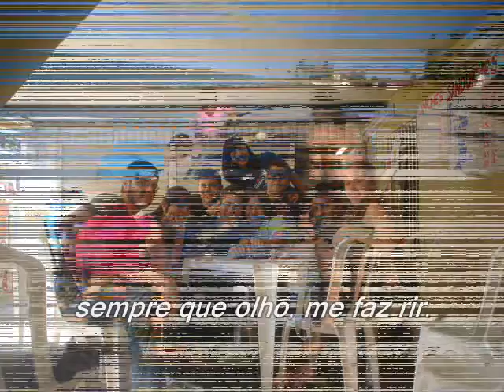Decisão 2008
amiguinhos!